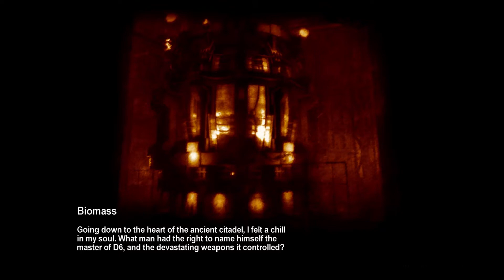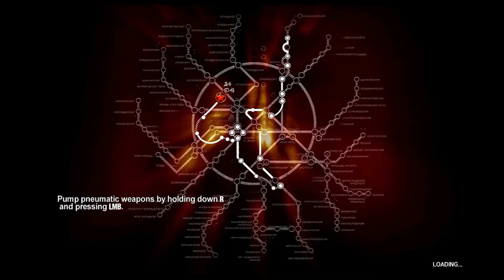Metro 2033 Let's Play part XXIV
This is Metro 2033

Those gloop balls are not the one.

..zspwn